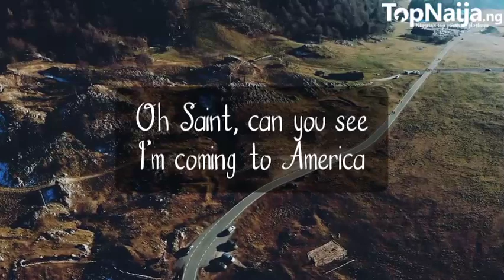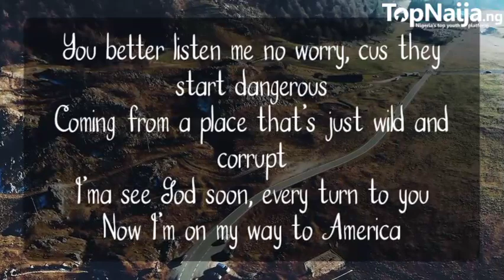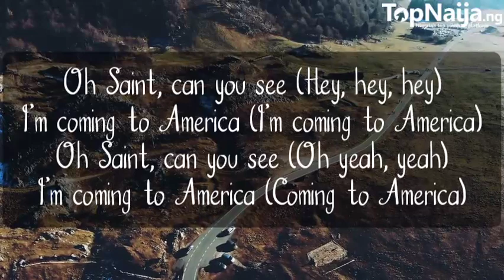John Legend ft. Burna Boy – Coming 2 America (Lyrics Video)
New release

Please note that TopNaija Channel does not own this song and the purpose of the video is to help fans have fun singing along while learning the lyrics of this beautiful song.